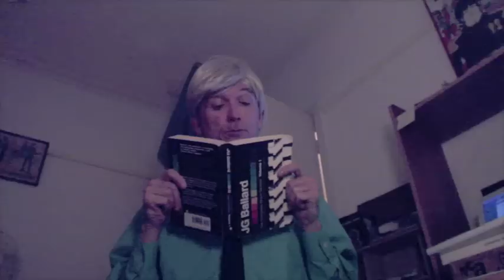Graham Clone - The Future (Official Music Video)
Comeback music video from Graham Clone, 80s synthpop trailblazer.

Graham would like to thank Emilie Collyer, Damian Callinan, Molly Daniels and Ross Daniels for their assistance making this video.

The Future written by R. Daniels